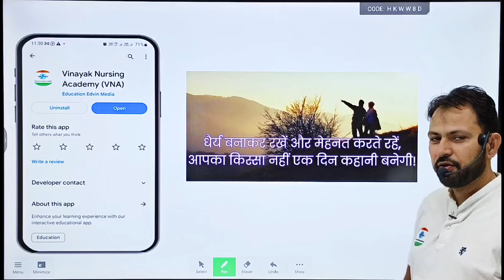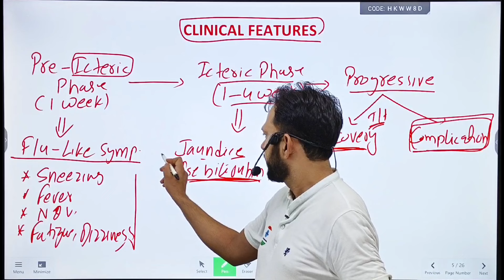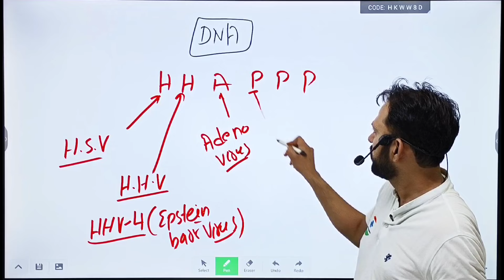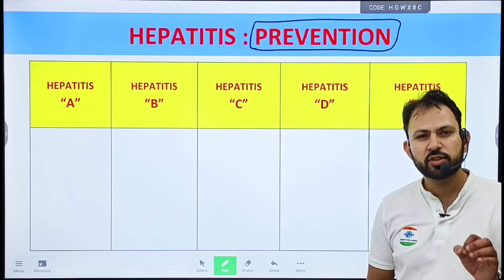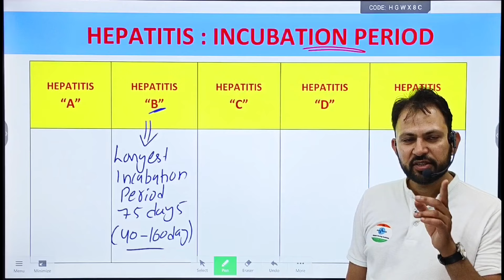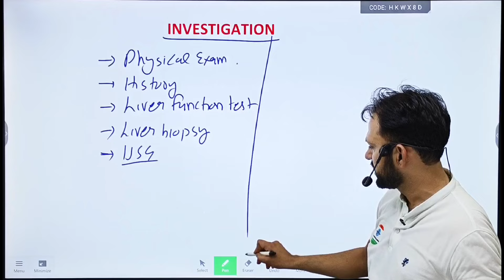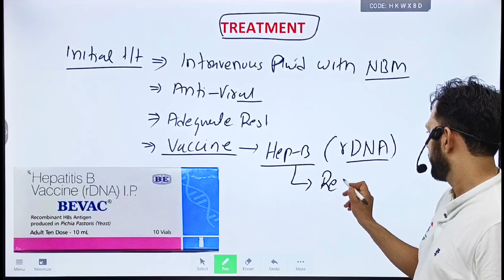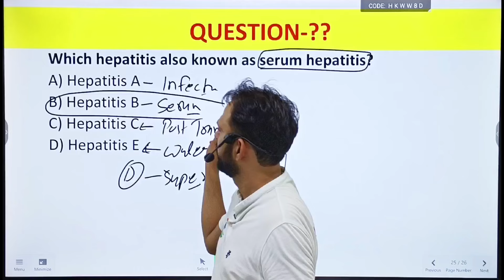Digestive System PART - 15 || Hepatitis || Ravikant Sir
Vinayak nursing academy for norcet aiims esic cho exam preparation.

Norcet plan (All in one)- 1499 for 1 year (Video lecture + test series + pdf notes)

if link not working than search on telegram @nursestechonline